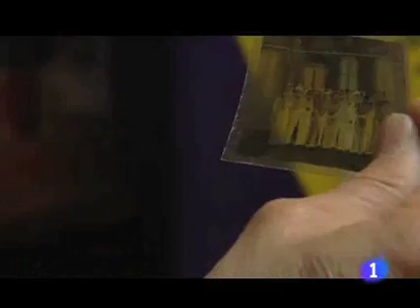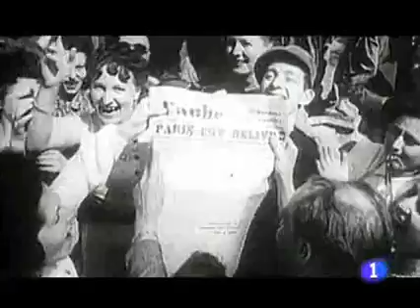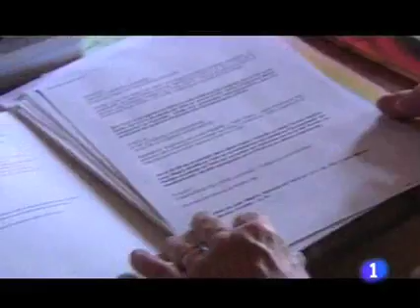EXILIO- LAS DÉCADAS DEL OLVIDO